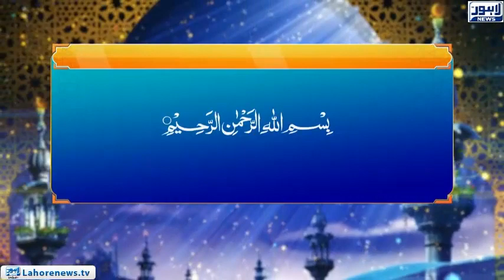Roshni - Amaal e Salha Ki Barbadi (3)